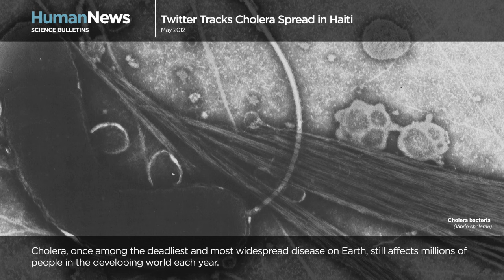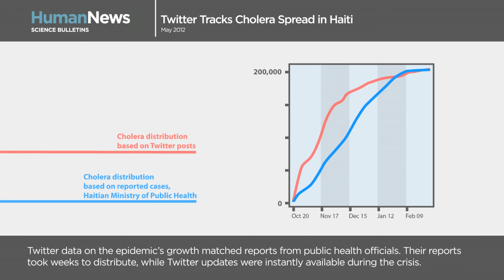Science Bulletins: Twitter Tracks Cholera Spread in Haiti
In the early stages of an epidemic, access to information about emerging cases is critical for health care workers trying to control the spread of disease. A recent study analyzed data from Twitter to determine if posts to social networks could be useful in tracking contagion. Twitter updates from the first several months of a cholera epidemic in Haiti indicated a growth in cases that matched official reports. Data from informal sources show great potential as a complementary resource for the early containment of infectious diseases.

This latest Human Bulletin from the American Museum of Natural History's Science Bulletins program is on display in the Hall of Human Origins until June 8, 2012.

Science Bulletins is a production of the National Center for Science Literacy, Education, and Technology (NCSLET), part of the Department of Education at the American Museum of Natural History.

Related Links

Social and News Media Enable Estimation of Epidemiological Patterns Early in the 2010 Haitian Cholera Outbreak

Centers for Disease Control and Prevention: Haiti Cholera Outbreak

World Health Organization: Health Response to the Earthquake in Haiti

Cholera Online: A Modern Pandemic in Text and Images

Haitian Ministry of Public Health (Ministére de la Santé Publique et de la Population)